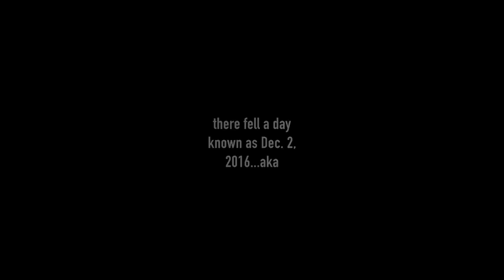Mommy's 50th Birthday Video